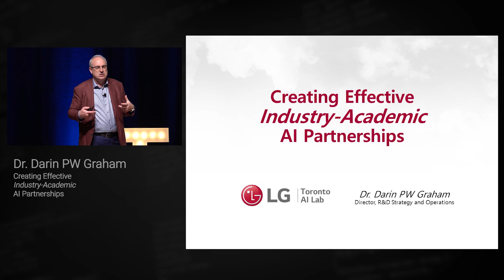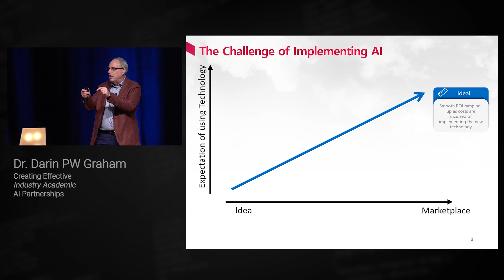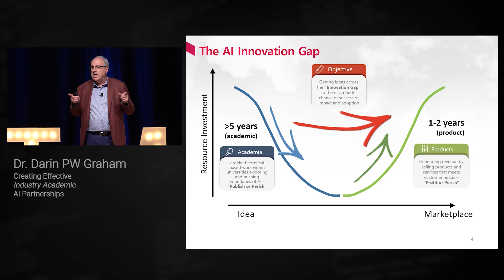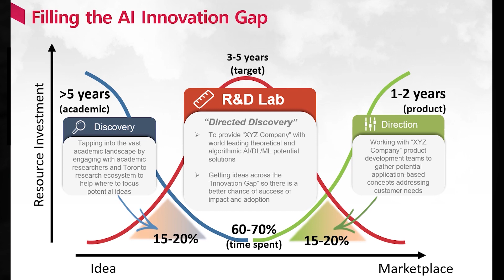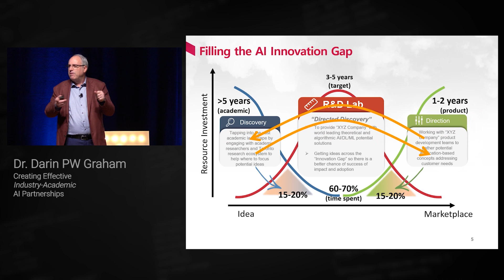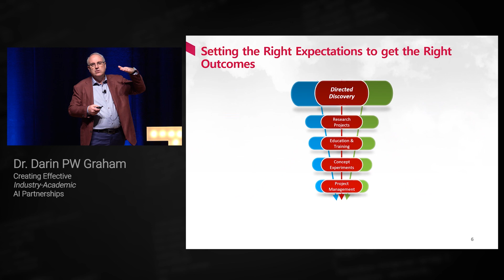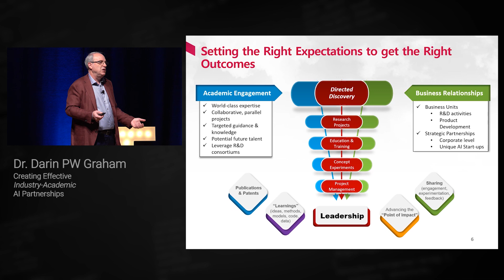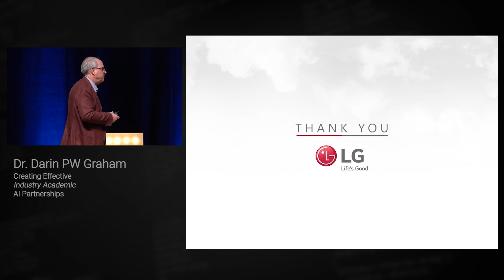Creating Effective Industry-Academic AI Partnerships | Darin Graham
About the speaker:
Darin has over 20 years of experience leading innovative initiatives that take creative ideas to the marketplace. He brings extensive international experience in leading R&D programs and helping build innovation ecosystems in Canada, the United States, New Zealand, and the United Kingdom. A champion of collaboration, he has worked closely with a variety of unique groups to engage industry with academic and research institutions to enhance technology-based applied outcomes, particularly related to Artificial Intelligence (AI), facilitating economic growth through increasing knowledge and helping develop human capital.

Darin has just taken on a new role to head-up R&D strategy and operational AI activities for LG Electronics, establishing their new lab in Toronto. Recently as a member of the founding operational team, Darin helped lead the creation and formation of the Vector Institute – the premier AI research institute in Canada.  He also helped build and launch Samsung’s AI lab in Toronto. He has held the primary leadership position in a number of organizations, including ORION (Ontario's Research and Innovation Optical Network), NZi3 (New Zealand's ICT Innovation Institute), and CITO (Communications and Information Technology Ontario, an Ontario Centre of Excellence).

Darin received his PhD in Aerospace Engineering from the University of Toronto, with his thesis focused on advanced neural networks for autonomous robotic control systems; MASc in Aerospace Engineering from the University of Toronto, and BMath in Computer Science and Applied Mathematics from the University of Waterloo.